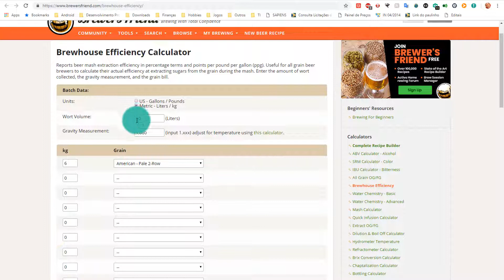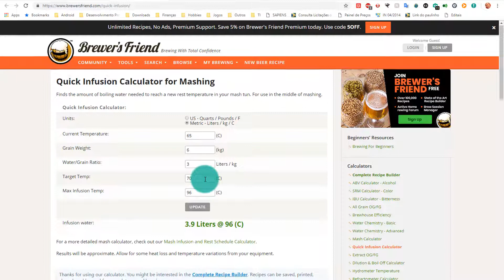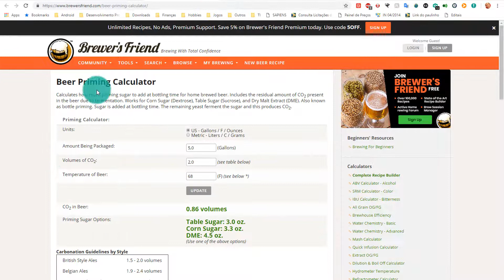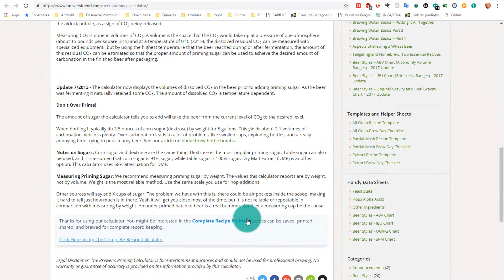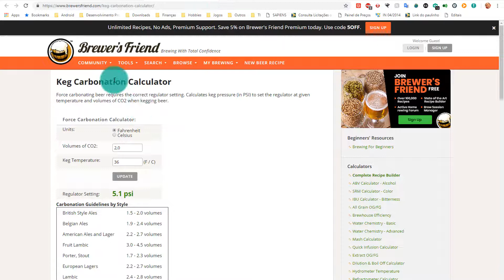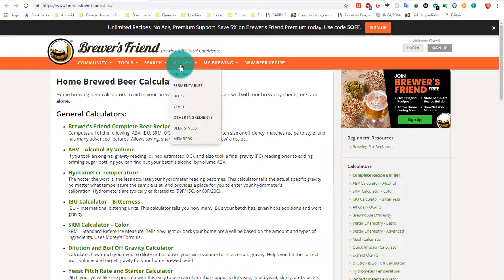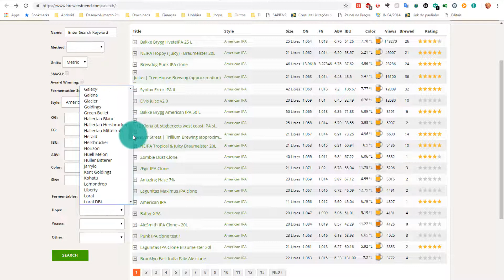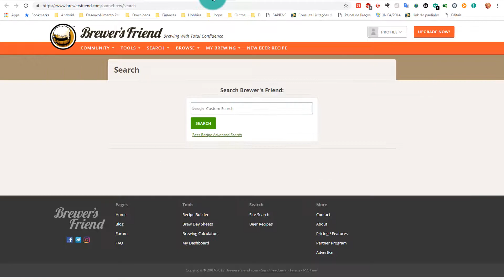Dicas Beers Friend - Eficiência, Infusão, DME/LME, Envase, Primming, Carbonatação, e outros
Ementa:
00:00 - Cálculo da eficiência da cozinha
01:32 - Cálculo de adição de água para infusão
02:09 - Estatística para mosturação com DME ou LME
02:40 - Cálculo para envase em garrafas
03:44 - Cálculo de primming
05:06 - Cálculo de carbonatação para barril
05:44 - Cálculo de primming com Krausen
07:15 - Pesquisa de receitas por parâmetros